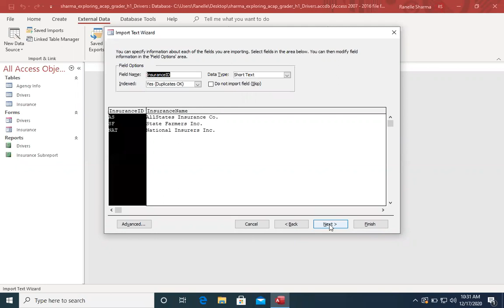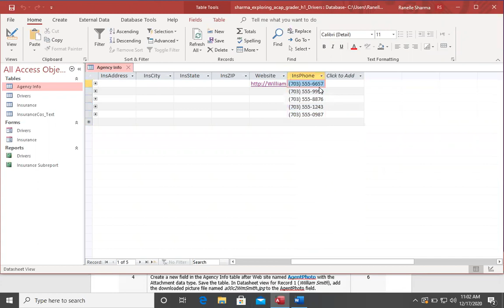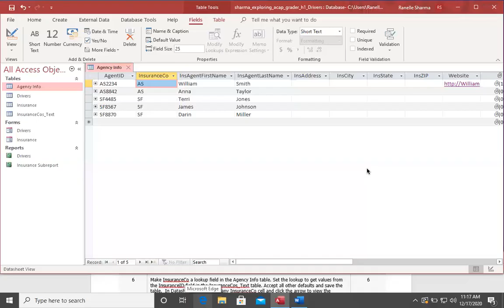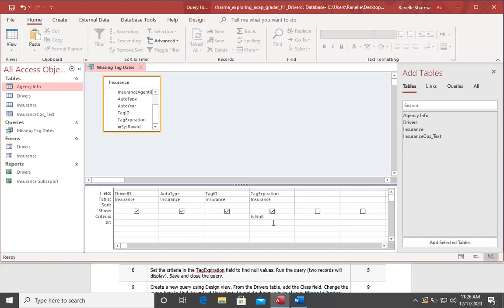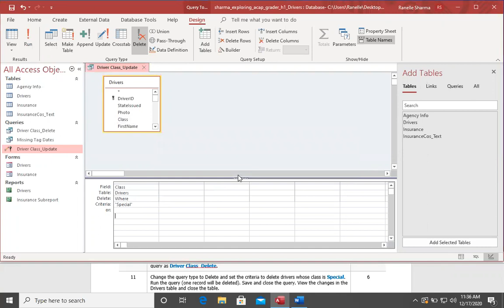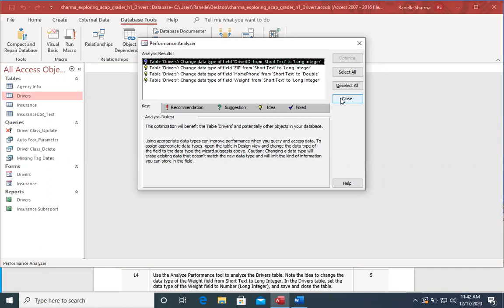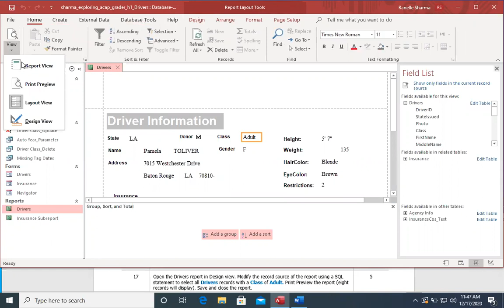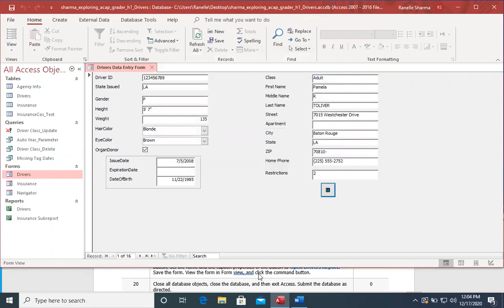Access Extra Credit [ACS II Ch. 5-10 Project] 76% Only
Daniel Ciomek SFSU ISYS 363
Only 76%